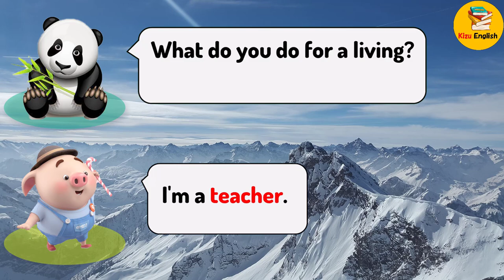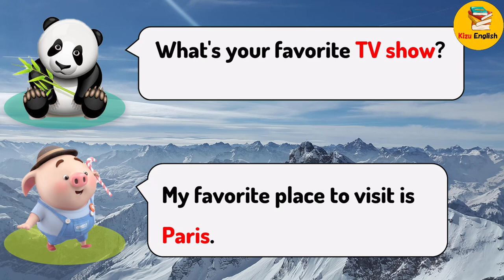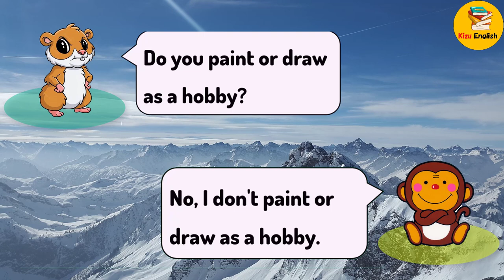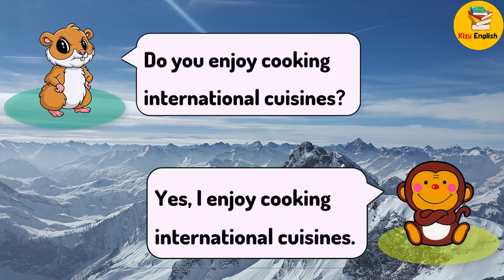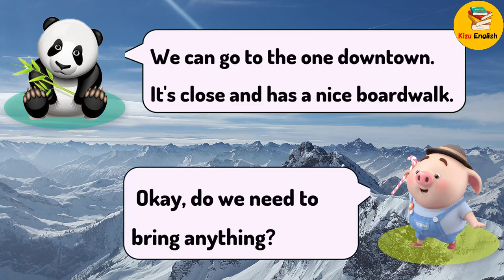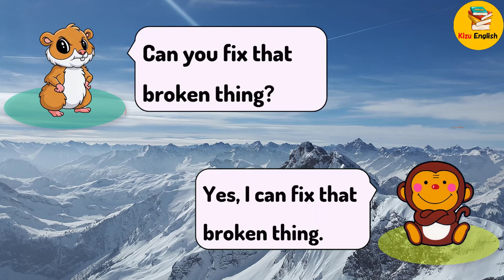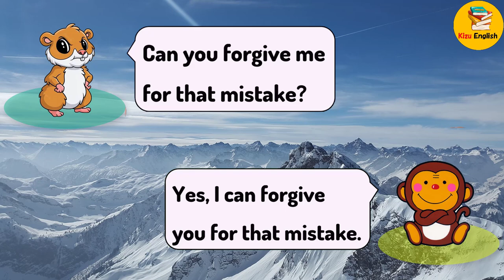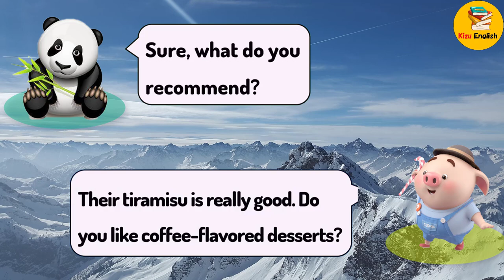【Full Script】シャドーイング練習、SHADOWING Speaking Practice Part 3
新しい動画を作るモチベーションを高めるために、いいね!とチャンネルを登録てね。ありがとうございます。

Love all.